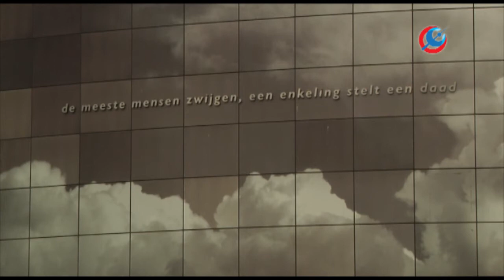Het Bankje: aflevering 31